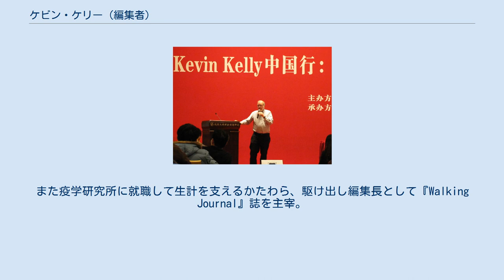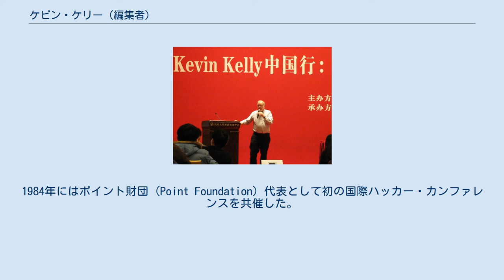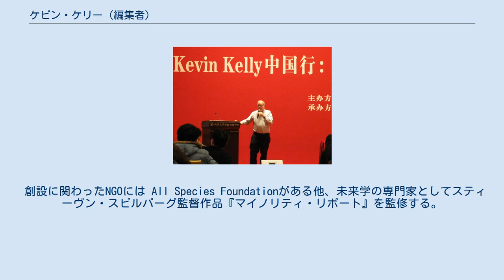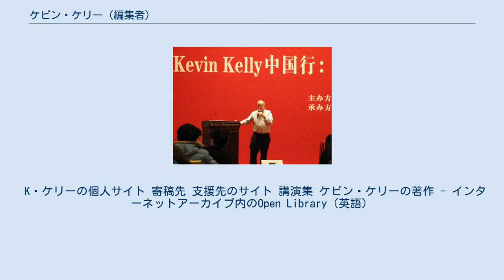ケビン・ケリー (編集者)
ケビン・ケリー （英語: Kevin Kelly、1952年8月14日 - ）は、『Wired』誌の創刊編集長で『全地球レビュー』誌 (en)誌の元編集者兼出版責任者を務める。
作家、 写真家、環境保護活動家でもあり、アジアやデジタル文化を探求。
 1952年8月14日ペンシルベニア州生まれのケリーはニュージャージー州ウェストフィールド・ハイスクールを1970年に卒業。
父は『タイム』誌の管理職でシステム解析にくわしかったことから、ケリーは子供時代にサイバネティクスに関心をいだく。
ロードアイランド州立大学で地学を学び1年で中退。
 ケリーにはアジアを長期にわたりバックパッカーとして旅をした経験がある。
カトリック教徒の家庭に育つが中東を訪れたことからキリスト教から改宗、後に信者として新生した。
 住まいはサンフランシスコ近郊の海沿いの町パシフィカである。
生化学者の妻ジア・ミンファンとの間に子供が3人 (Kaileen、Ting、Tywen)。
子供は4人ほしかったという。
 個人的な課題として地球上の全生物種をデータベース化する取り組み「リンネ計画」の支援と自身のゲノム解析の完成と並行して、ミートアップ活動を続ける「Quantified Self」グループを共同主催する。
 出版界に携わるきっかけは、ジョージア州アトランタ在住時代の1980年より『CoEvolution Quarterly』にフリーランスとして執筆を始めたことである。
また疫学研究所に就職して生計を支えるかたわら、駆け出し編集長として『Walking Journal』誌を主宰。
 『全地球カタログ』創刊者 スチュアート・ブランドに見出されて同誌に職を得るのは1983年であり、同誌ほか『Whole Earth Review』ならびに『Signal』誌の編集に参加、またブランドの仮想共同体構想WELLの具体化を支える。
1984年にはポイント財団 (Point Foundation) 代表として初の国際ハッカー・カンファレンスを共催した。
 ケリーは『Wired』誌のルイス・ロゼットに招かれて同誌編集主幹に就任した1992年から『全地球カタログ』で培った人工知能型の社会観を導入すると、それまでの経歴で育てた編集工程のネットワークを活用しつつ、『WELL』誌のライターや編集者を引き抜く。
1999年に編集主幹の座をゆずり、現在は Senior Maverickとして同誌にかかわっている。
長年この雑誌の編集者だったという立場も手伝い、サイバーカルチャーの担い手、お目付役と位置付けられる。
 寄稿した主要出版物は新聞の『ニューヨーク・タイムズ』と『エコノミスト』、雑誌の『タイム』、『サイエンス』、『ハーパーズ・マガジン』、『ヴェニア・マガジン』、『GQ』、『エスクァィア』がある。
 単行本『Out of Control: The New Biology of Machines, Social Systems, and the Economic World』 (1994年) では複雑な組織の機構を考察し、主現代科学および現代哲学の複数の分野が同じ方向性を共有するという主張を述べた。
知性は集約されず、むしろ単純で細かな構成要素が蜂の巣構造に集積するという。
この視点から眺める官僚機構や人工知能コンピュータ、さらにヒトの脳へと考察を展開する。
 創設に関わったNGOには All Species Foundationがある他、未来学の専門家としてスティーヴン・スピルバーグ監督作品『マイノリティ・リポート』を監修する。
 講演中のケビン・ケリー（北京大学） 以下、特記する場合を除き英語のサイト。
 K・ケリーの個人サイト 寄稿先 支援先のサイト 講演集 ケビン・ケリーの著作 - インターネットアーカイブ内のOpen Library（英語）